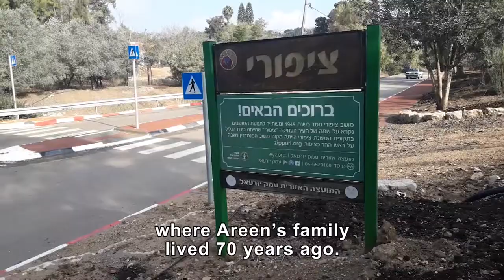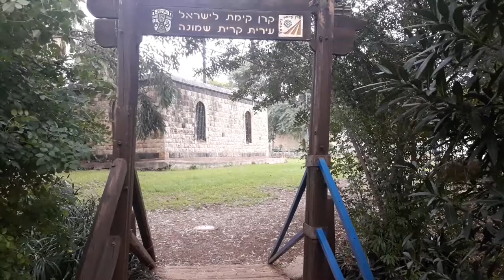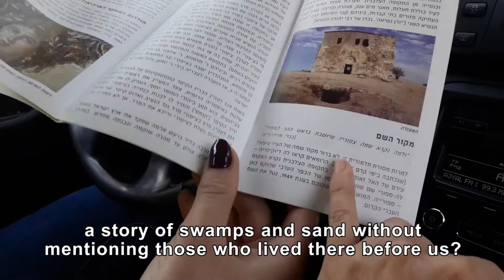The Return to Safuriya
Areen and Tzofia's trip to the settlement of Zippori in the Galilee, where Areen's family was uprooted from the Palestinian village of Safuriya in 1948. During the visit, Areen reveals the home of her Grandmother, who now lives there a Jewish family. Next to that house, Roberta lives, expressing her fear, that one day a Palestinian woman will come to her and tell her-it was my home.
.This article is part of the products produced by participants in a training program for journalists, under the guidance of Social TV and the Adam Institute